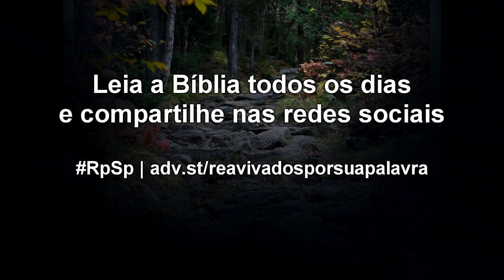Números 11 - Reavivados por Sua Palavra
Reclamar, reclamar, reclamar. Esse é o comportamento daqueles que não sabem agradecer pelas bênçãos que recebem. Remédio? Desenvolver um coração grato.